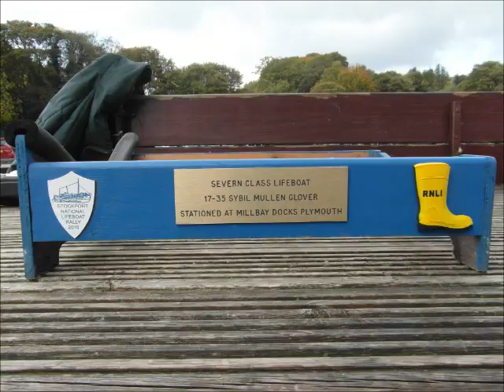Robs Lifeboat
Lifeboat model "Sybil mullen Glover" sailing at Etherow Model Boat Club, set in the beautiful Etherow Country park, Compstall, nrt Romiley, Stockport.